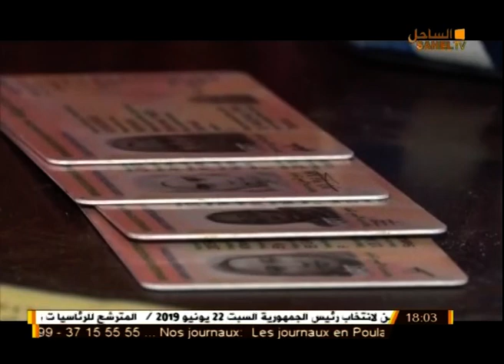نشرة أخبار السادسة 16 06 2019